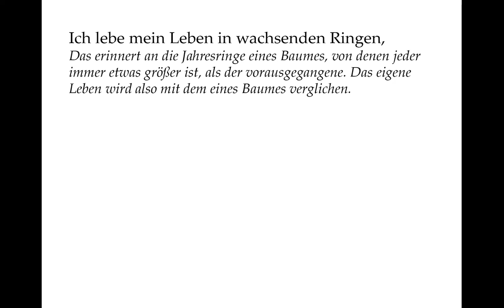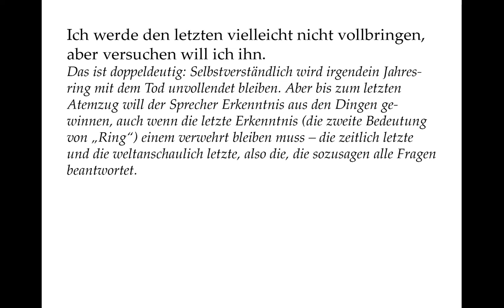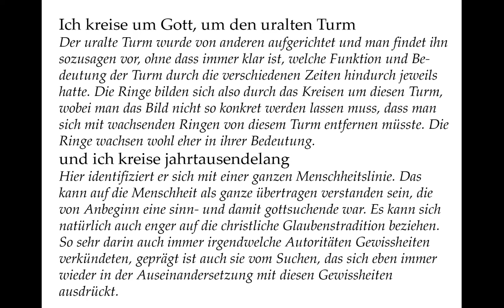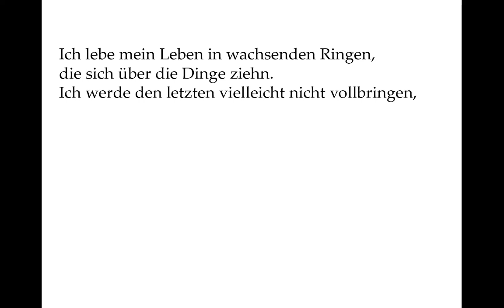Rilke verstehen: Ich lebe mein Leben in wachsenden Ringen (Gedichte-Karaoke 123)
Ich lebe mein Leben in wachsenden Ringen,
die sich über die Dinge ziehn.
Ich werde den letzten vielleicht nicht vollbringen,
aber versuchen will ich ihn.

Ich kreise um Gott, um den uralten Turm
und ich kreise jahrtausendelang
Und ich weiß noch nicht: Bin ich ein Falke, ein Sturm,
oder ein großer Gesang.

Das erinnert an die Jahresringe eines Baumes, von denen jeder immer etwas größer ist, als der vorausgegangene. Das eigene Leben wird also mit dem eines Baumes verglichen.

Der Baum zieht die Ringe über oder vielmehr um sich selbst. Der Sprecher sieht die Ringe sich über die Dinge ziehn. Das ist kein klar auflösbares Bild, kann aber als eine Form der Erkenntnis verstanden werden, wenn die „Dinge“ immer mehr von sich selbst offenbaren. Rilke beschäftigte sich in einer ganzen Schaf-fensperiode in „Dinggedichten“ mit dem, was Erscheinungen ohne jede Sprache von sich aussagen, um dafür dann Worte zu finden.

Das ist doppeldeutig: Selbstverständlich wird irgendein Jahres-ring mit dem Tod unvollendet bleiben. Aber bis zum letzten Atemzug will der Sprecher Erkenntnis aus den Dingen ge-winnen, auch wenn die letzte Erkenntnis (die zweite Bedeutung von „Ring“) einem verwehrt bleiben muss – die zeitlich letzte und die weltanschaulich letzte, also die, die sozusagen alle Fragen beantwortet.

Der uralte Turm wurde von anderen aufgerichtet und man findet ihn sozusagen vor, ohne dass immer klar ist, welche Funktion und Be-deutung der Turm durch die verschiedenen Zeiten hindurch jeweils hatte. Die Ringe bilden sich also durch das Kreisen um diesen Turm, wobei man das Bild nicht so konkret werden lassen muss, dass man sich mit wachsenden Ringen von diesem Turm entfernen müsste. Die Ringe wachsen wohl eher in ihrer Bedeutung.

Ein Falke wäre jemand, für den Gott als Turm einfach da ist und eine klare lebenspraktische Funktion hat, ohne dass er von einer anderweitigen Bedeutung des Turmes wüsste. Ein Sturm wäre jemand, der gegen Gott als Turm hadernd, protestierend aber letztlich vergeblich anrennt.

Der große Gesang schließlich preist Gott. Der Sprecher fragt sich also, ob seine reine Existenz gewissermaßen als Verherrlichung Gottes verstanden werden kann. Das erinnert an den Gedanken, den Rilke später in den „Duineser Elegien“ ausbreiten wird: Ob wir nicht sozusagen auf der Welt sind, weil die Welt sich in uns selbst wahrnehmen will.

Hier identifiziert er sich mit einer ganzen Menschheitslinie. Das kann auf die Menschheit als ganze übertragen verstanden sein, die von Anbeginn eine sinn- und damit gottsuchende war. Es kann sich natürlich auch enger auf die christliche Glaubenstradition beziehen. So sehr darin auch immer irgendwelche Autoritäten Gewissheiten verkündeten, geprägt ist auch sie vom Suchen, das sich eben immer wieder in der Auseinandersetzung mit diesen Gewissheiten ausdrückt.